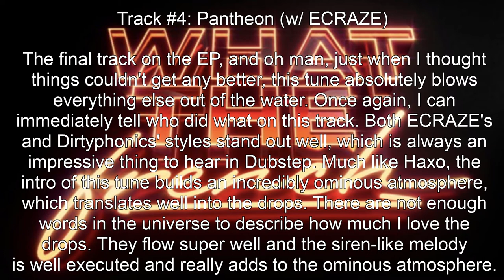Reviewing Dirtyphonics' What The French EP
the boys from le baguette land with a bangin' ep